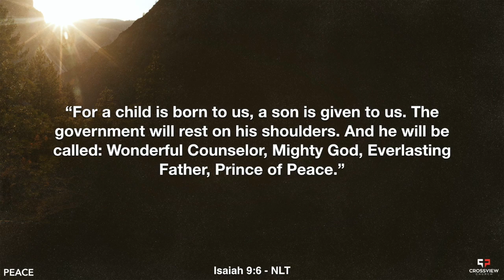Peace not Fear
Pastor Kyle teaches from John 14:27 about how Jesus gives us peace that drives out fear.